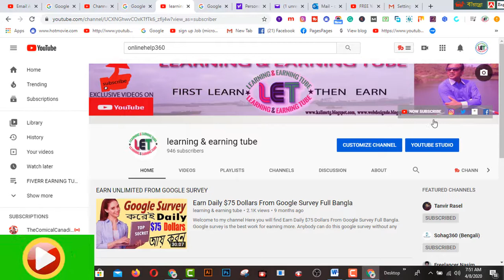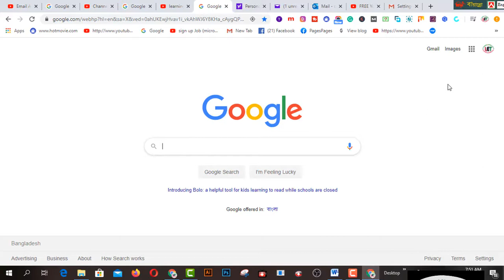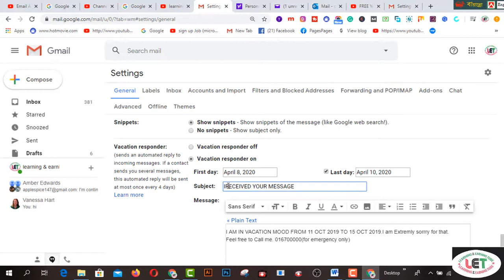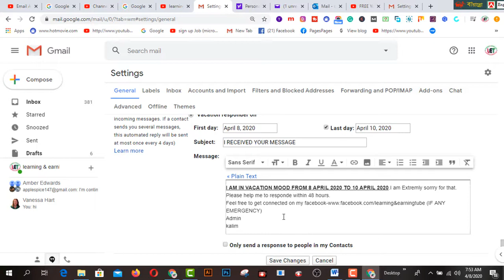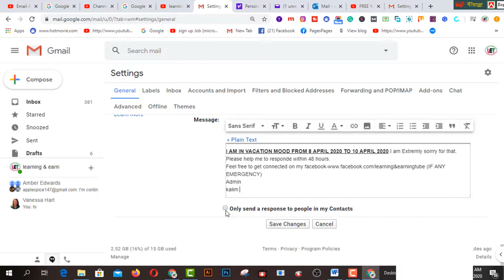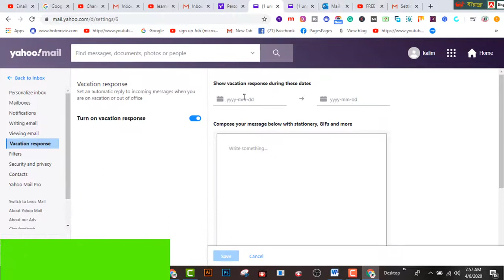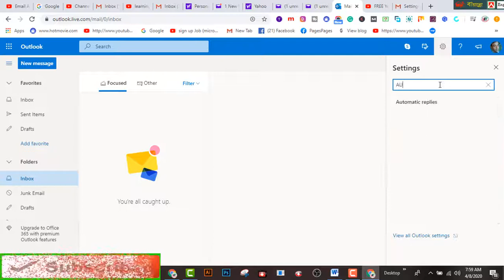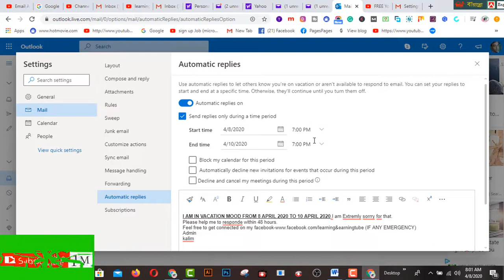কিভাবে Email Auto Reply তৈরি করবেন? HOW TO MAKE EMAIL AUTO REPLY easily? Gmail, Outlook, Yahoo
In this video  you will find  কিভাবে Email Auto Reply তৈরি করবেন? HOW TO MAKE EMAIL AUTO REPLY  easily? Gmail, Outlook, Yahoo.

,how to create email autoresponder how to create email auto reply ,কিভাবে Email Auto Reply তৈরি করবেন? HOW TO MAKE EMAIL AUTO REPLY easily?

2.  Facebook Group learning & earning tube
3. WEB DESIGN TUTORIAL & KNOWLEDGE:-

1. Earn Daily $75 Dollars From Google Survey Full Bangla
2.Earn more by Fiverr Gig Editing | How To Edit My Fiverr Gig Information ( update 2019)
3.Earn Daily $75 Dollars From Google Survey Full Bangla
4.singapore আইপি  নিজে  নিজেই চেক করুন - singapore visa IPA check MOM Updates 2019
5.Spin & Earn Money App Bkash App Payment | Online Income Bangla 2019
6. Earn and Hire from Bangladeshi site hirekoro.com সরাসরি ১০০% বিকাশ/ব্যাংক পেমেন্ট । *Must watch*
7. Brave browser থেকে মাসে ২২,০০০ টাকা আয় করুন, পেমেন্ট না পেলে আমি দিব
8. how to sign up on 4 Microworkers websites to earn More -2019
9. Upwork English spelling test (U.S version) answers 2019
10. Upwork English spelling test (U.K version) and Answers 2019
11. 2019 Upwork Readiness Test and Answers ( GET 5 out of 5)

12. ৯ টি সাইট থেকে ফ্রিতে সহজে লাখ টাকার আর্থিক অনুদান নিন । পেমেন্টঃ পেপাল ও ব্যাংক
৯ টি সাইট থেকে ফ্রিতে সহজে লাখ টাকার আর্থিক অনুদান নিন ।
13.9 free trusted sites for selling Logo-2019 II Amazing sites for selling logo
14. KajKey.com -থেকে-আয়-করবেন-যেভাবে II how to earn by BID on KajKey.com
15.10 best & free fundraising websites for all-2019 II fundraising websites